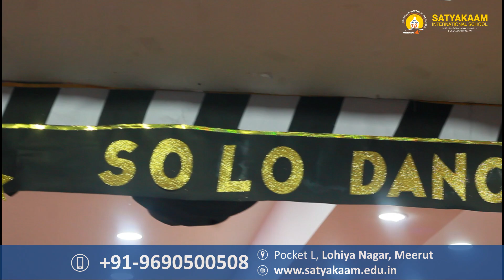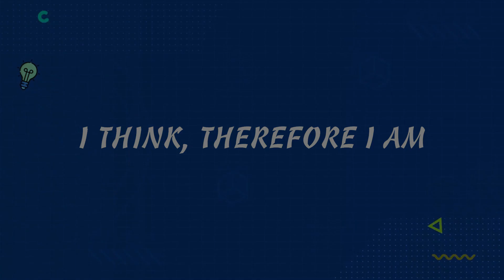Solo Dance Competition | The Glimpse | Satyakaam International School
Satyakaam International School
Pocket-L, Lohia Nagar, Hapur Road, Meerut